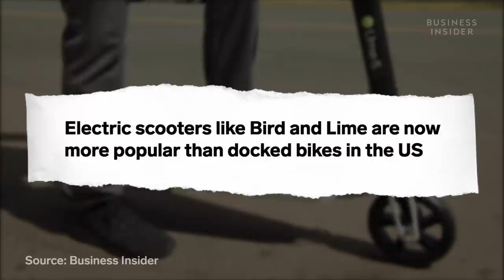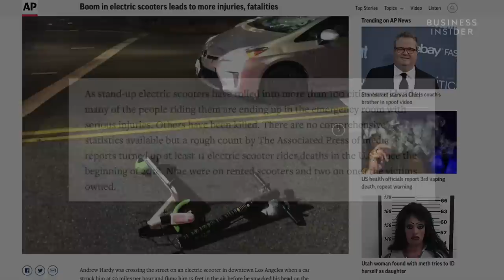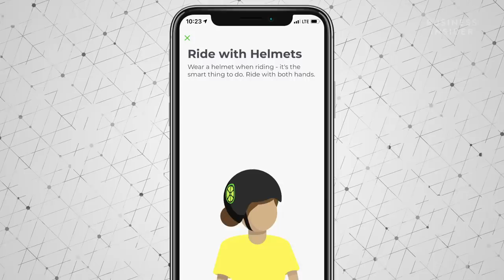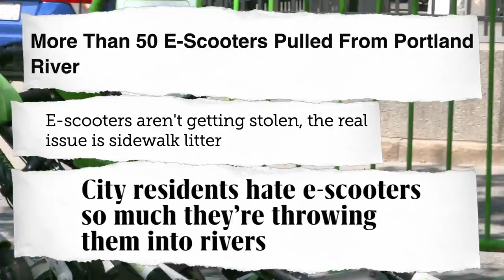Why E-Scooters Are Taking Over Cities | Untangled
The latest transportation trend is electric scooters. People love them, people hate them, but who is actually responsible for them?

E-scooters are another shared form of transportation and more popular than bike-sharing programs. They're convenient and easy, but e-scooters are congesting streets and sidewalks.

It seems like e-scooters have been popping up everywhere in the last few years. Companies like Bird, Lime, and Ojo have placed their e-scooters in over 100 cities and towns around the world. And they're even more popular in the US than bike-sharing programs, according to the National Association of City Transportation Officials. But, while those bike-sharing programs seem to have it all figured out, dock-less e-scooters have hit some speed bumps along the way.

The e-scooter premise is simple. You use an app to find and unlock a scooter near you, ride it where you need to go, and then leave it there for the next person. The company takes care of charging the battery and making sure the scooters are where they need to be. Pricing varies, but generally, there is an initial unlocking fee along with a per-minute fee. Some other additional fees are possible, like if you venture outside the scooter's "home zone." The scooters are designed to tackle transportation and congestion issues in towns and cities.

Sure, the scooters are a form of shared mobility and are convenient and affordable, but that doesn't mean they're perfect. Pedestrians, cars, bikes, pretty much everyone is trying to adapt to sharing the roads and sidewalks, while riders are confused about where to use them and what regulations to follow. Sidewalk, bike lane, or road? With traffic or against it? And then there's the question of parking. Without designated docking stations for e-scooters, they can end up in a pile, obstructing sidewalks and crosswalks. It's not so much the scooters themselves that are to blame, but the people behind the handlebars who choose to ignore the rules.

These aren't problems that can be easily ignored. And parking issues aren't the biggest concern when it comes to e-scooters.